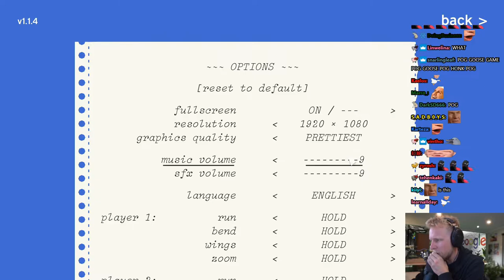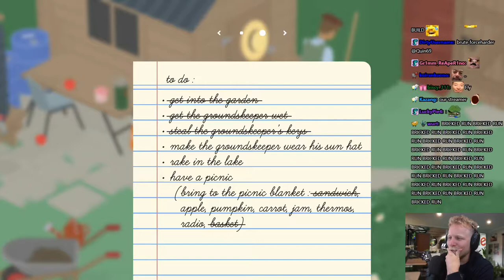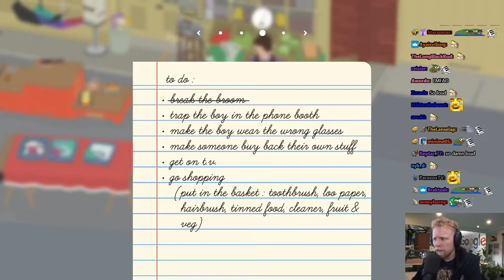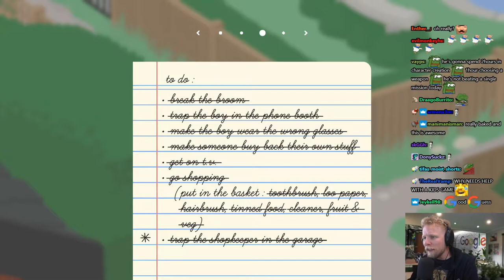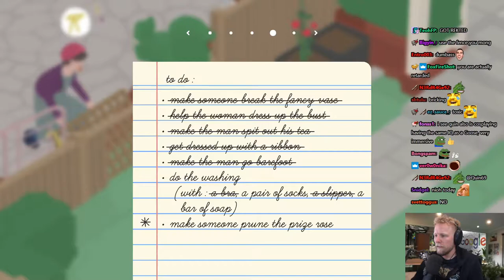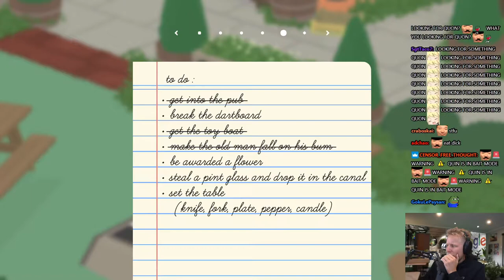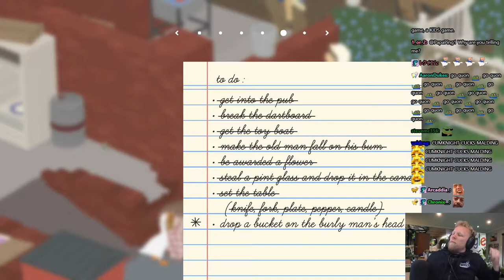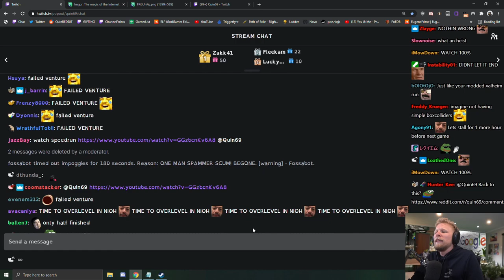Quin69 plays Untitled Goose Game! FULL PLAYTHROUGH + speedrun reaction!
Original Title: Morning coffee then 👉 NIOH 2 FIRST TRY BEGINS - BLIND - NO BACKSEATING.
Stream Duration: 7:14:20
Download VOD:

Untitled Goose Game is a 2019 puzzle stealth video game developed by House House and published by Panic. In the game, players control a goose who bothers the inhabitants of an English village. The player must use the goose's abilities to manipulate objects and non-player characters in order to complete specific objectives and progress through the game.

General
Complete name : C:\Users\windowspc\Videos\QuinGooseGame-Nioh2\[3-18-21] Quin69 - MYSTERY GAME THEN 👉 NIOH 2 FIRST TRY BEGINS..mp4
Format : MPEG-4
Format profile : Base Media
Codec ID : isom (isom/iso2/avc1/mp41)
File size : 19.0 GiB
Duration : 5 h 33 min
Overall bit rate mode : Constant
Overall bit rate : 8 147 kb/s
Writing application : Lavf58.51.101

ID : 1
Format : AVC
Format/Info : Advanced Video Codec
Format profile : High@L4.2
Format settings : CABAC / 2 Ref Frames
Format settings, CABAC : Yes
Format settings, GOP : M=3, N=120
Codec ID : avc1
Codec ID/Info : Advanced Video Coding
Bit rate mode : Constant
Bit rate : 8 000 kb/s
Width : 1 920 pixels
Height : 1 080 pixels
Frame rate mode : Variable
Frame rate : 60.000 FPS
Minimum frame rate : 58.824 FPS
Maximum frame rate : 62.500 FPS
Color space : YUV
Bit depth : 8 bits
Scan type : Progressive
Bits/(Pixel*Frame) : 0.064
Stream size : 18.7 GiB (98%)
Color range : Limited
Color primaries : BT.709
Transfer characteristics : BT.709
Matrix coefficients : BT.709
Codec configuration box : avcC

Audio
ID : 2
Format : AAC LC
Format/Info : Advanced Audio Codec Low Complexity
Codec ID : mp4a-40-2
Bit rate : 127 kb/s
Channel(s) : 2 channels
Channel layout : L R
Sampling rate : 48.0 kHz
Frame rate : 46.875 FPS (1024 SPF)
Compression mode : Lossy
Stream size : 304 MiB (2%)
Default : Yes
Alternate group : 1